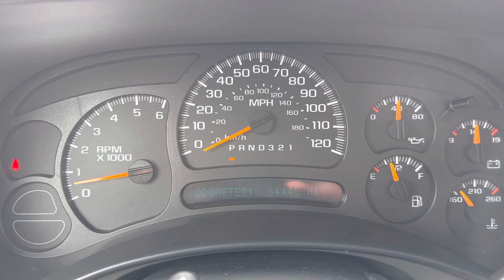2006 Chevy Avalanche Cold Start